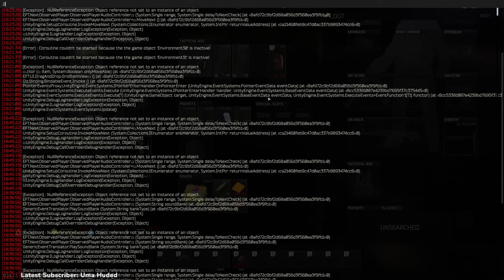Escape From Tarkov - Zero to Hero! Full Gameplay.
Escape From Tarkov - Zero to Hero! I am only LVL 2, but managed to do a great raid in this dangerous map - Ground Zero. However, the game is not easy and ending is intense.